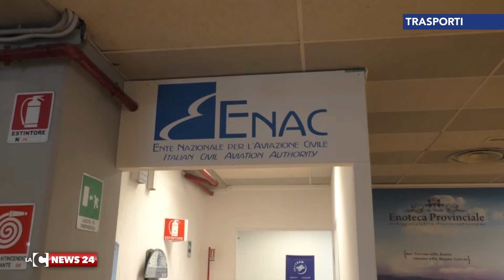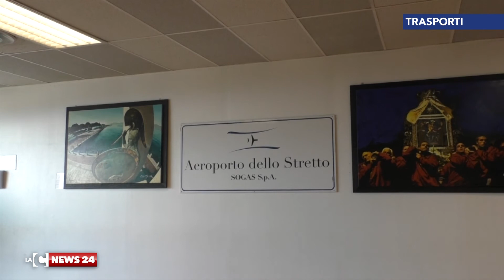Aeroporti, il Tar annulla il bando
Incontro con Delrio per Oliverio e Falcomatà. Ciò mentre il Tar annulla il bando per la gestione degli aeroporti: Crotone resta chiuso, lo scalo reggino sempre in bilico.